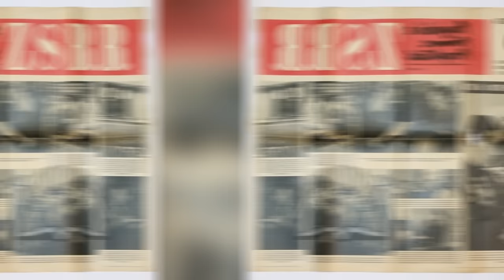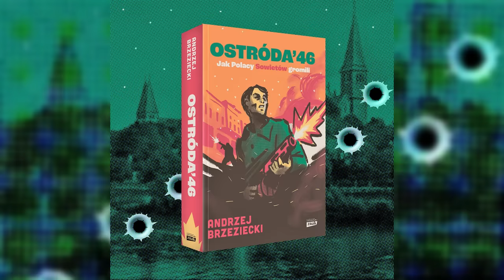Gwałt i rabunek. Co przynosiła Armia Czerwona w Polsce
Temat tabu. Tak można określić blisko pięć dekad pamięci historycznej o armii czerwonej po wojnie. Przez lata przedstawiana jako siła sojusznicza, która miała uwolnić nas od hitlerowskiej okupacji, a później przynieść ustrój demokracji ludowej.

Armia Czerwona i NKWD realizowały oczywiście polityczne wytyczne Moskwy związane z eliminacją przedstawicieli Polskiego Państwa Podziemnego, ale dziś to nie jest tematem naszej opowieści.
Tematem jest to, co wojsko radzieckie w roku 1945 i 1946 robiło zwykłym bogu ducha winnym ludziom wyzwolonej Polski. Już w pierwszych miesiącach po wyparciu Niemców jej żołnierze dokonali na polskich ziemiach setek jeżeli nie tysięcy rozbojów, morderstw i gwałtów. Pokrzywdzonymi byli wyzwoleni Polacy, często całe rodziny. Samozwańcza władza spod znaku PKWN była bezradna, bo przecież przywieziona został na radzieckich czołgach. Polscy komuniści swoją władzę zawdzięczali właśnie Sowietom, więc nie kwapili się do interwencji. Nasilenie występków zdziczałych hord czerwonoarmistów miało miejsce w sumie w dwóch falach. Najpierw w czasie wkroczenia na polskie ziemie i wschodnie rubieże Rzeszy włączone później do Polski od jesieni 1944, a później już po zdobyciu Berlina i kapitulacji Niemiec. Latem 1945 roku setki tysięcy żołnierzy przemieszczało się przez polskie ziemie w drodze powrotnej na wschód.

Odcinek powstał we współpracy z wydawnictwem ZNAK HORYZONT, którego nakładem ukazała się książka Ostróda '46. Jak Polacy Sowietów gromili Andrzeja Brzezieckiego. Dziś dzielimy materiał na dwie części. W pierwszej przybliżymy mało znane fakty z powojennego okresu historii Polski i postępowania wyzwolicieli. W drugiej autor książki „Ostróda ‘46” będzie moim gościem.